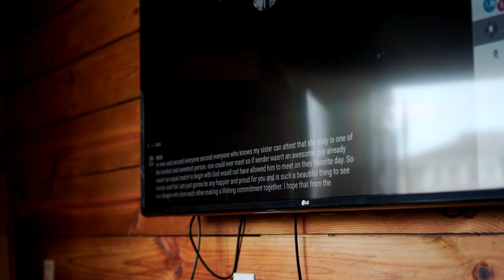Kai and Zander's Wedding Highlight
Hair and Makeup: Salon & Spa 18
Dress: BHLDN
Suit: ASOS
Video: Blue Ridge Film Productions